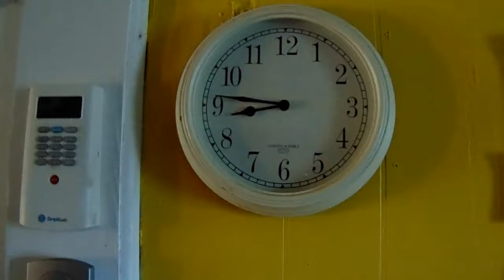2016 07 21 A BAD DREAM, "Just a dream, right" ?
UNTIL I get up November 9th & see President Trump give his SMILE and THUMBS UP, I will have to have concern..."THIS...TIME" LOL I had such a "surreal" dream & I HAD TO put this out.